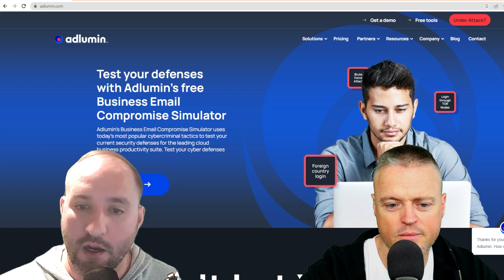MBS614- Secrets of Fail: The Cybersecurity Crusader: Robert Johnston's Journey from Marine Officer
Robert Johnston is the co-founder and CEO of Adlumin, a cybersecurity technology firm that focuses on revolutionizing how corporate institutions secure sensitive data and intellectual property while achieving compliance objectives through its managed security services platform.
Before founding Adlumin, Johnston worked in the private sector as a principal consultant at CrowdStrike, Inc.

He is an expert at conducting counter-espionage engagements against nation-state, criminal, and hacktivist organizations across a variety of industries and sectors. Most notably, Johnston led the investigation into the Russian Foreign Intelligence Services breach of the Democratic National Committee in 2016.